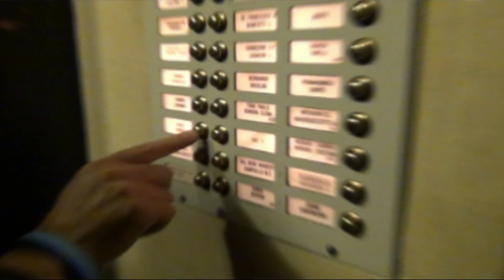Serenata per Anniversario Compleanno Matrimonio con Nozze in Musica serenate a domicilio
Serenata a domicilio. Canzoni per serenata alla sposa. Serenata per Anniversario, Compleanno, San Valentino, festa di nozze. La serenata con chitarra e voce a Torino, Milano, Lecco, Verbania, Cuneo, Novara, Varese, Bergamo, Brescia, Verona, Alessandria, Pavia, Parma, Piacenza, Bologna, Modena.
La Nostra Musica al Vostro Servizio!